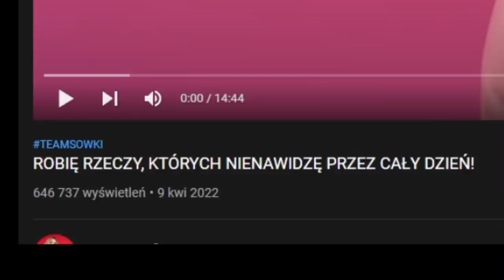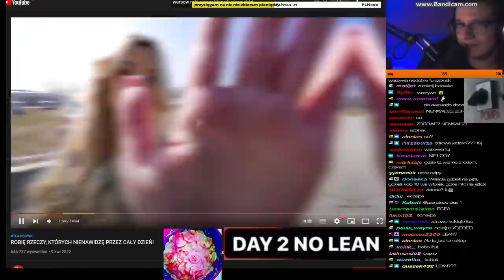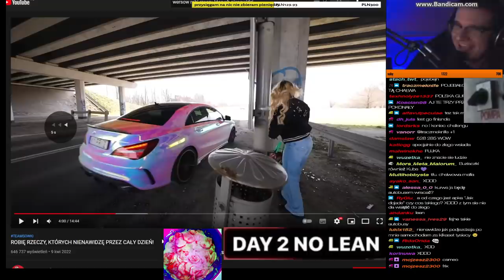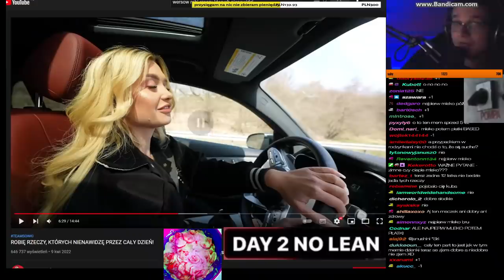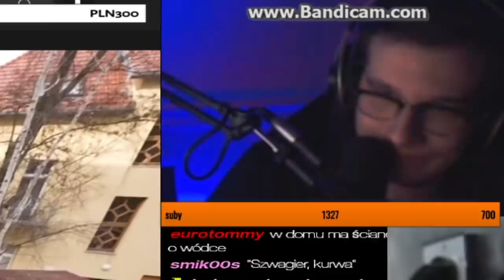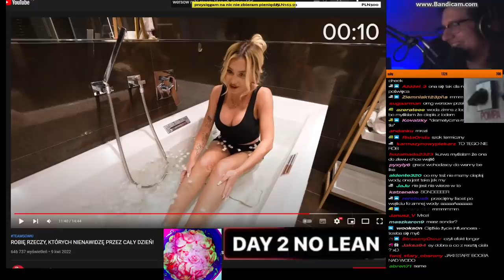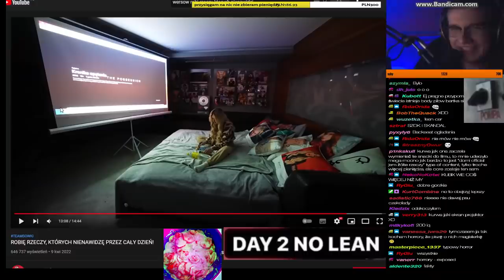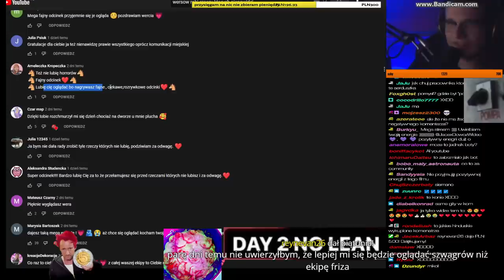wersow nienawidzi być biedna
Streamujemy w każdy Poniedziałek, Czwartek i Piątek o 18:00